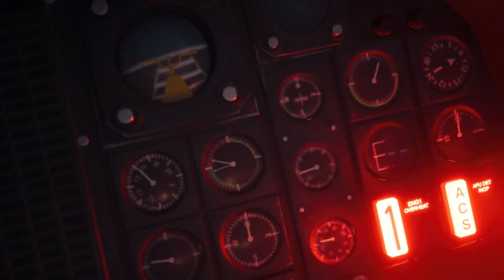| El templo de los Ancianos (parte 2) | 26 | FINAL FANTASY VII: REBIRTH | Gameplay español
Final Fantasy VII Rebirth es el nuevo videojuego de rol y acción japonés desarrollado por Square Enix para PlayStation 5 y PC, segundo capítulo de la reimaginación de Final Fantasy VII Remake. Continuará con las aventuras de Cloud, Tifa y el resto de personajes de Final Fantasy VII en esta reimaginación del RPG clásico de PlayStation.
👥Social:
🖥️MI SETUP:
Pc Gaming Master Race:
-Procesador: i9-9900k 3.60 GHz
-Ram: 32 Gb
-GPU: MSI RTX 2080ti ventus 11gb
Monitores
-Monitor 1: Acer Predator XB271HU IPS 2K 27"
-Monitor 2: Samsung SyncMaster fx2490HD
Perifericos:
-Ratón: CORSAIR Ironclaw RGB Wireless
-Teclado: CORSAIR K70 RGB MK.2 Cherry MX RGB RED
-Micro: Krom Kimu
-Webcam: Logitech c920 HD pro
-Auriculares: Logitech G533
-Stream Deck
Consola:
-PS5 con lector
-Nintendo Switch
Capturadora